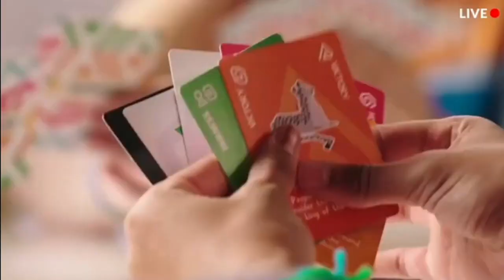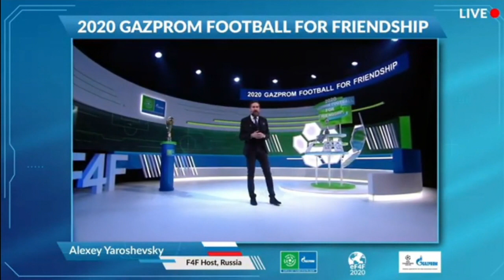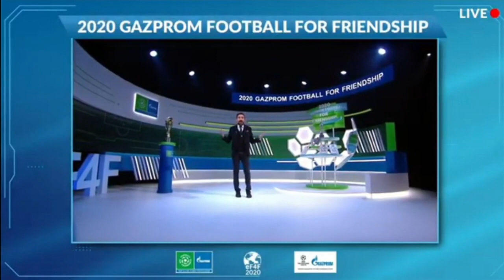Champion in the International Competition of Junior Journalist-2020 from Bangladesh/Shahriar A Mahir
Congratulation on being Champion in the International Competition of Junior Journalist-2020 from Bangladesh/Shahriar A Mahir